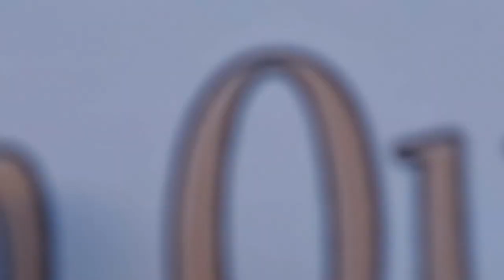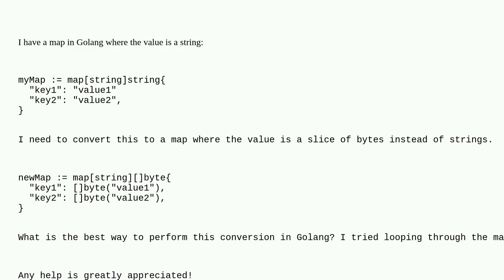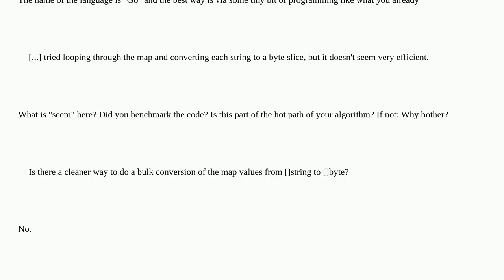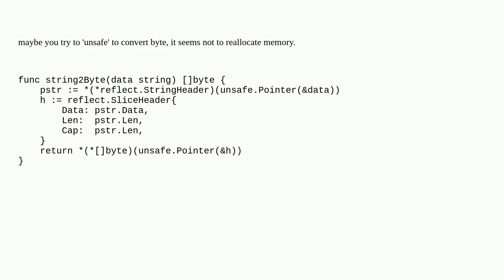How to convert mapstringstring to mapstringbyte in Golang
A special thanks goes out to the community

  go